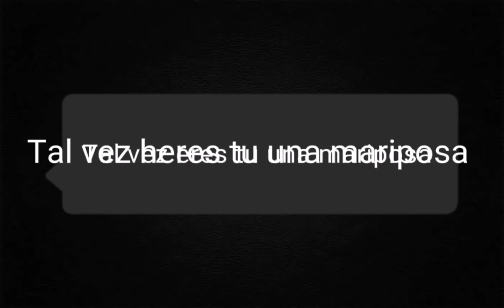REFLEXION / Tal vez eres tu una mariposa 🦋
Mírate a ti mismo y lo maravilloso que eres.